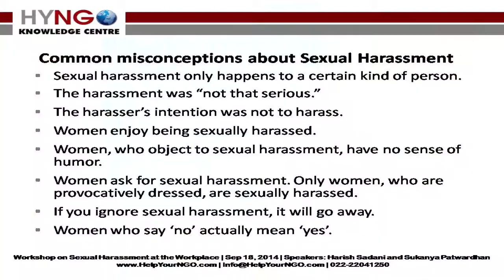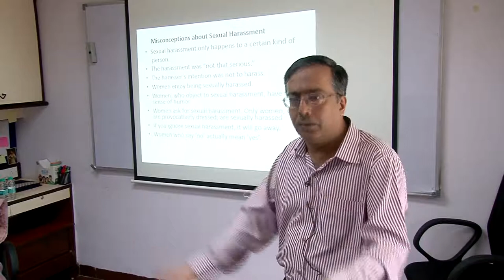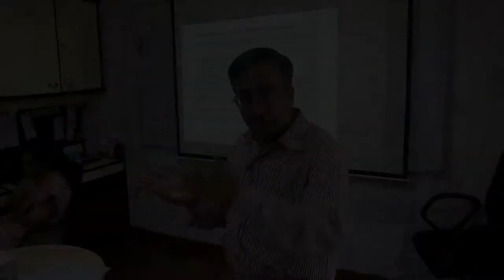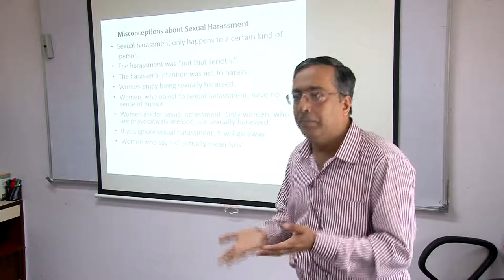Common misconceptions about sexual harassment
This is a video clip from a workshop conducted on Sexual Harassment of Women at the Workplace by Harish Sadani and Sukanya Patwardhan.